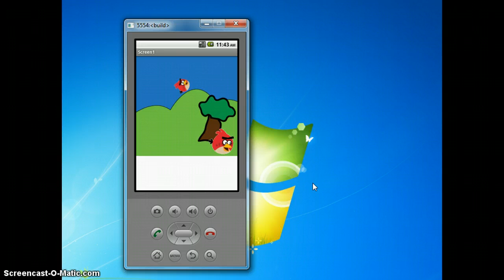bouncingBirds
2 bouncing birds with a canvas background